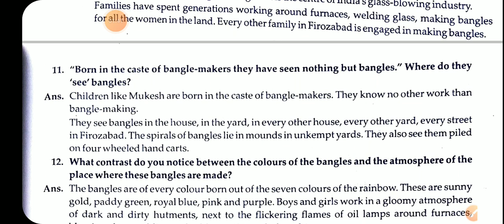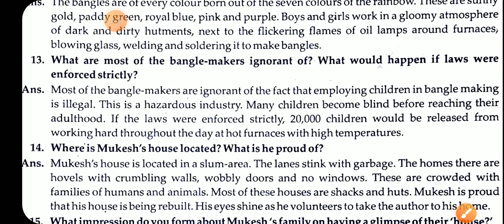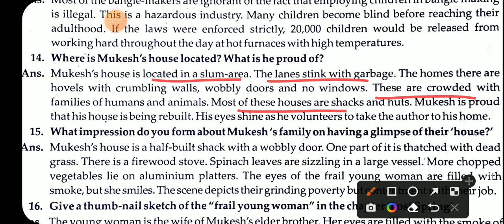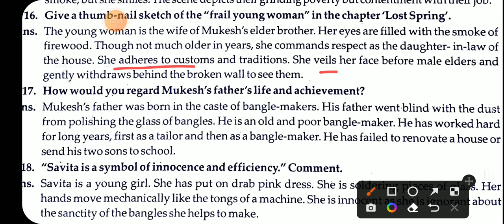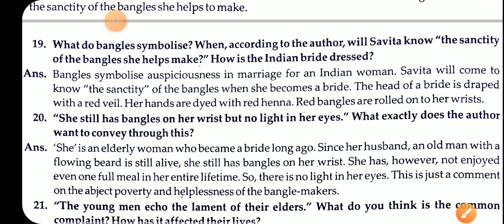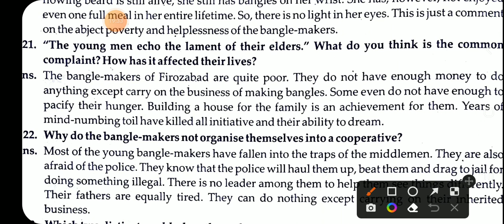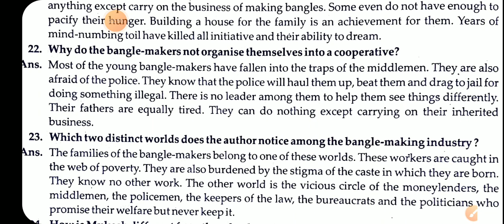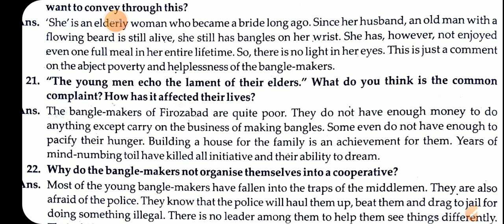Short questions answers/ class 12th /ncert /Flamingo in hindi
short questions answers class 12th

questions answers playlist link

literature playlist link
poetry playlist link